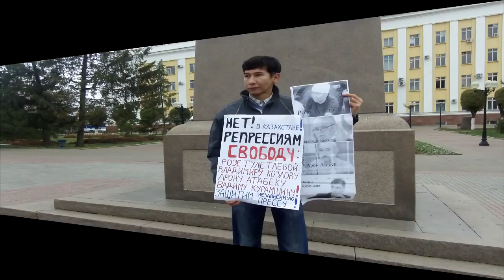Что спровоцировало конфликт на Тенгизе?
Событие на Тенгизе показало запредельный уровень недовольства в обществе. Провокационное  фото стало  лишь маленькой искрой  в бочке переполненной  порохом . Подробнее в ролике.